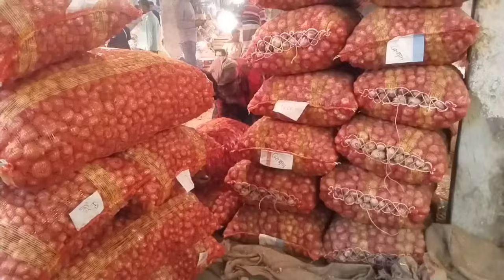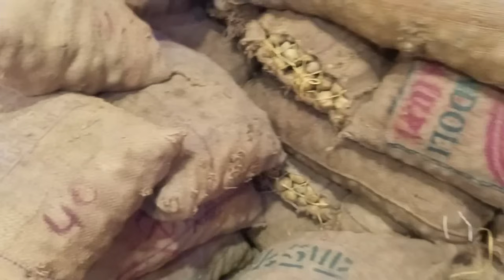হঠাৎ করেই প্রচুর কমে গেলো আলু ও পেঁয়াজের দাম!আজ ১৭/০২/২০২৪ পেঁয়াজ রসুন আদার দাম কত। Onion Market?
ঠিকানা ঢাকা কাওরান বাজার

সুপ্রিয় দর্শক বাংলাদেশের অত্যন্ত জনপ্রিয় একটি ইউটিউব চ্যানেল। এর চ্যানেলের মাধ্যমে প্রতিদিন নিত্য প্রয়োজনীয় দ্রব্যের মূল্য দাম জানতে পারবেন। যেমন পেঁয়াজ আলু রসুন আদা। চিনি তেল চাল ডাল ফল ও সকল কিছুর দাম।

হাঁসের দাম
রাজ হাঁসের দাম
দেশি হাঁস এর দাম
চিনা হাঁস এর দাম জানুন
পেঁয়াজের দাম
আলুর দাম
আদার দাম
রসুন দাম কত
আলুর দাম কত পেঁয়াজের দাম আজকের খবর